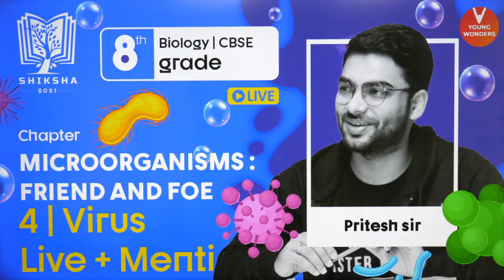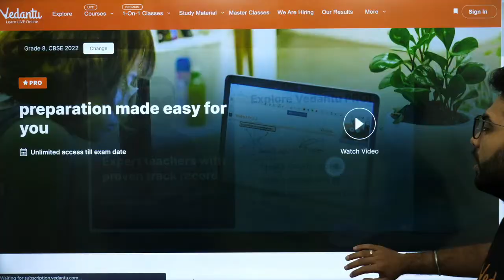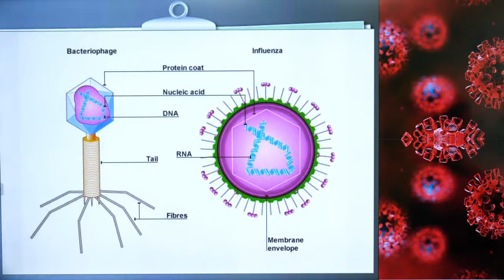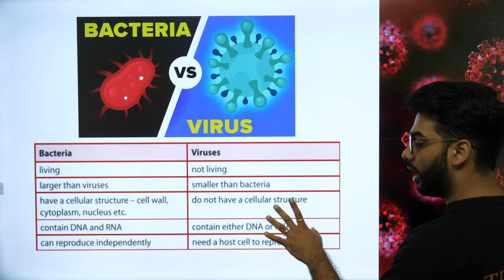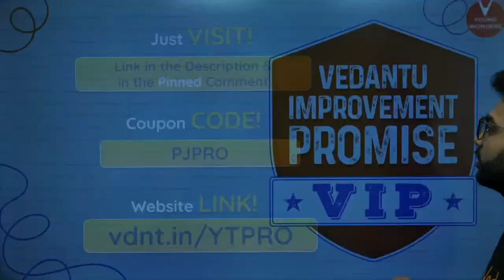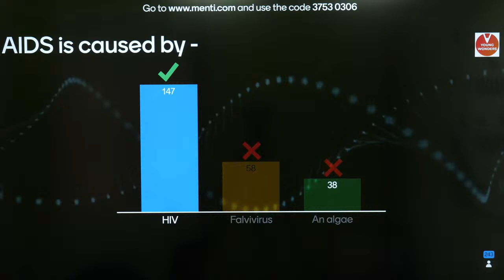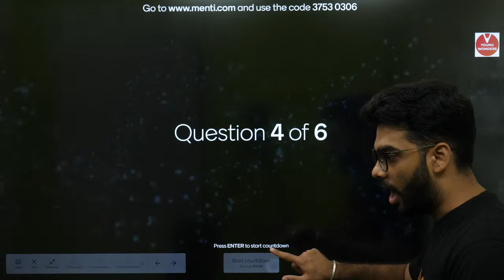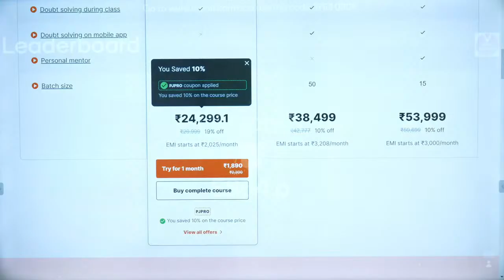Microorganisms: Friend And Foe L4 - Virus | Class 8 Science Chapter 2 | CBSE Biology | Pritesh Sir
Pritesh Sir Breaks Down the whole chapter of Microorganisms: Friend and Foe for class 8 through this live session which not only includes menti live but also the explanations of the whole MCQ questions! Microorganisms: Friend And Foe L4 - Virus | Class 8 Science Chapter 2 | CBSE Biology | Pritesh Sir - The NCERT Solutions For Class 8 Science Chapter 2. This Session Contains Questions, Answers, Images, Explanations Of The Complete Chapter 2 Of Science Taught In Class 8 By Pritesh Sir. A Completely Exam-oriented Live  Session For Class 8 Students!